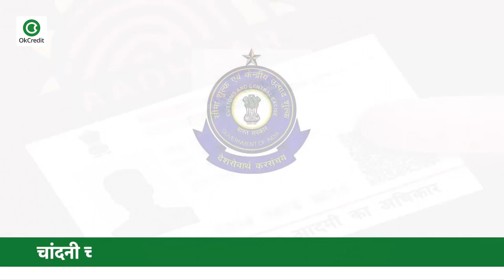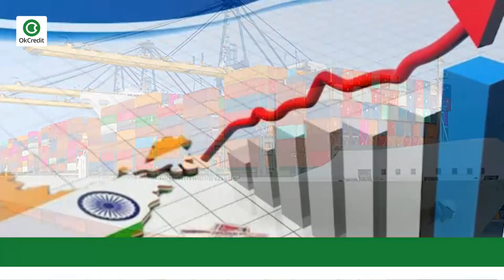अब तीन दिन में होगा GST रेजिस्ट्रेशन | Business News | Today Headlines & Latest Updates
कैसे GST रेजिस्ट्रेशन हुआ अब और भी आसान, क्या तीन दिन में मुमकिन होगा GST Registration? जानने के लिए देखिए इस विडियो को अंत तक-

- किन सामानों की होती है दिल्ली में manufacturing
- अब आधार ऑथेन्टिकेशन के साथ हुआ बिज़्नेस रेजिस्ट्रेशन आसान, तीन दिन में होगा GST रजिस्ट्रेशन
- चीन ने कोरोना काल में की जमकर भारतीय उत्पादों की खरीदारी जिससे 78 फीसदी बढ़ा निर्यात